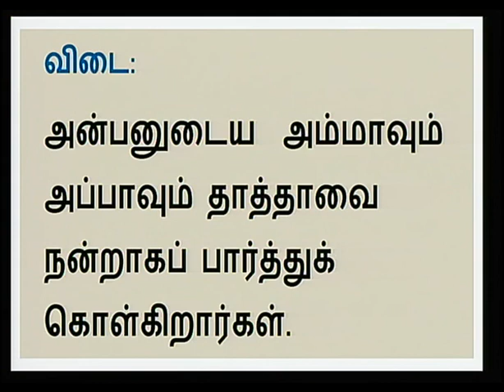Tamil Unit 1 Lesson 1